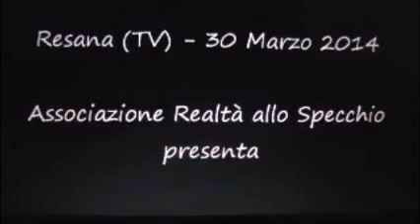Omicidi rituali e mediatici in Italia e negli Stati Uniti Paolo Franceschetti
Al III° Convegno sui Poteri Forti svoltosi a Resana (Tv) il 30 marzo '14 , organizzato dall'Assoc. Realtà allo Specchio , il relatore Paolo Franceschetti , avvocato e docente, parla sul tema degli omicidi rituali e mediatici in Italia e negli Stati Uniti , che per lui sono grandiose messe in scena che servono a manipolare le menti e le masse con un unico filo comune , sempre ripetuto con le stesse modalità, in quanto consiste nel sistema stesso dei delitti "inventati" dal potere e cita ad esempio i delitti delle Bestie di Satana , il caso Manson , il mostro di Firenze e il caso di Jack lo Squartatore. Video tratto dalla copia in Dvd prodotta dal team di Paolo Franceschetti e inviata all'Assoc.